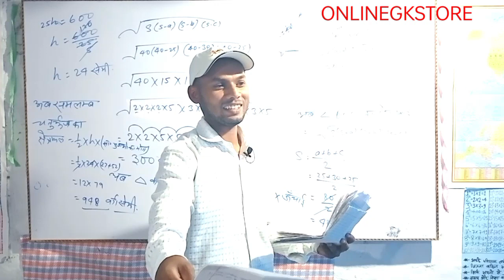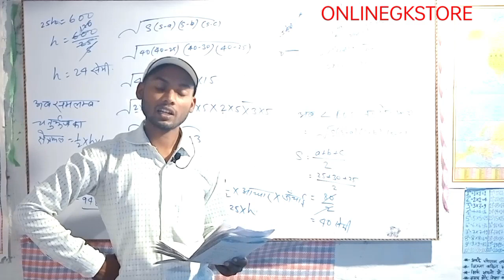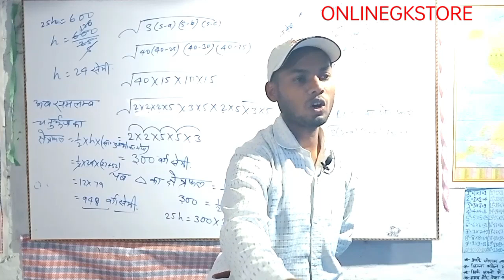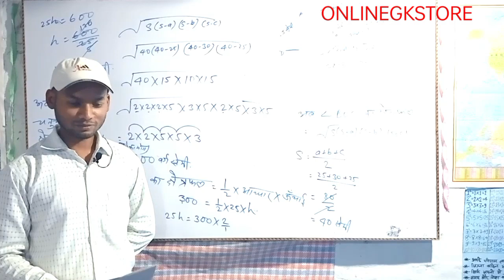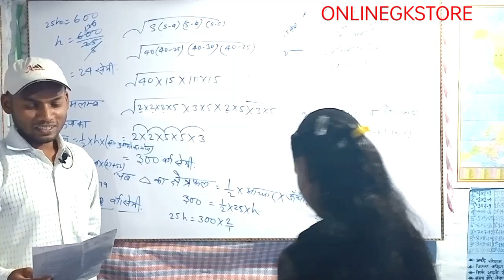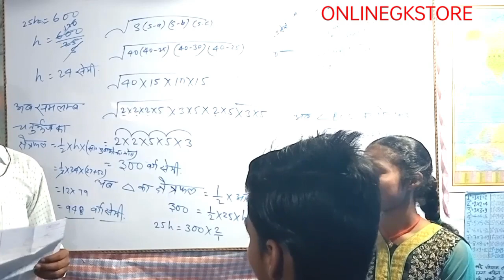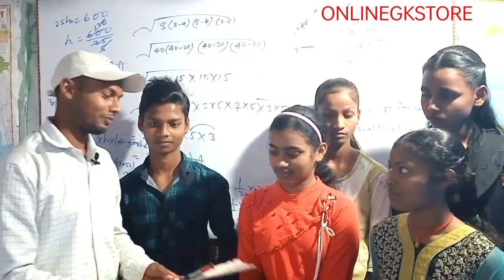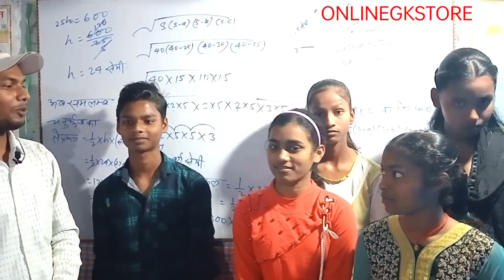इतने सारे विद्यार्थी फर्स्ट किया | My Topper student gain 100% marks | Best result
Test topper student
Itne sare test mein topper ki hai
Topper student ka jawab
Topper student ka jalwa
KCC ke sabhi topper student

This is my topper student

इतने सारे स्टूडेंट टॉप की है।
यह सारे स्टूडेंट्स टॉपर हैं
लिस्ट ऑफ टॉपर स्टूडेंट
टॉपर विद्यार्थियों का लिस्ट
Kautilya coaching centre, Bhagwanpur
कॉटिल्या कोचिंग सेंटर,भगवानपुर